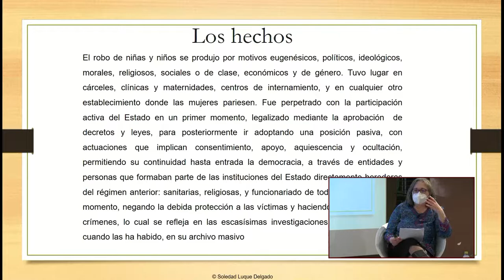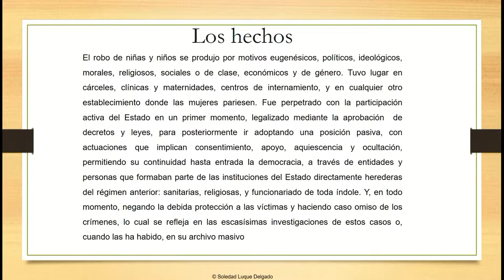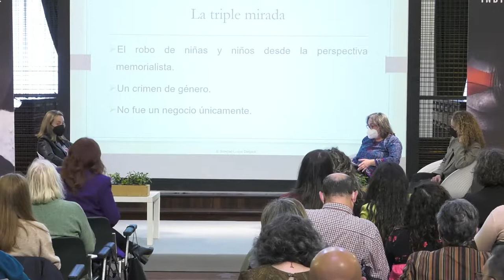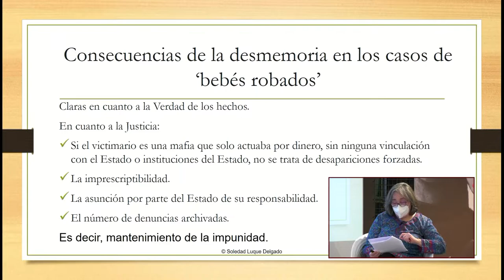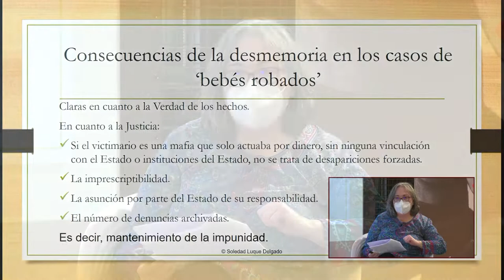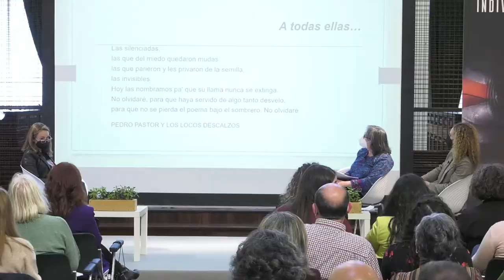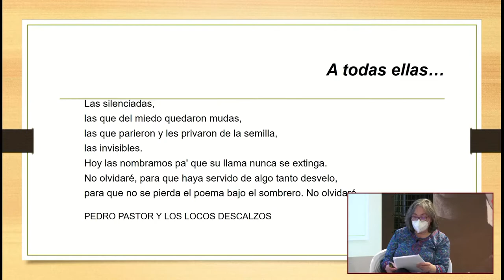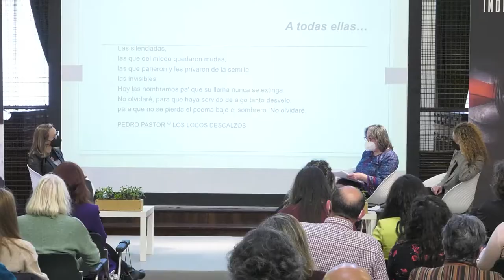Individuas de dudosa moral. O roubo de bebés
A presidenta da asociación 'Todos los niños robados son también mis niños' e voceira de CeAqua, Soledad Luque, a avogada penalista e de Dereitos Humanos, Mayte Parejo e Marga Rodríguez, filla dunha vítima galega de roubo de bebés desenvolven o relatorio "O roubo de bebés".

A directora de comunicación da Vicepresidencia da Deputación de Pontevedra, María Nuñez, modera a presentación.